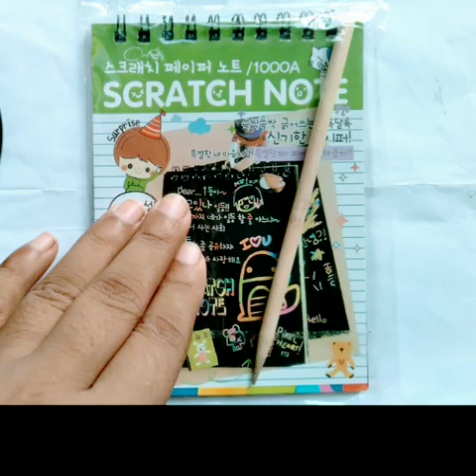Black paper scratch book landscape easy art painting